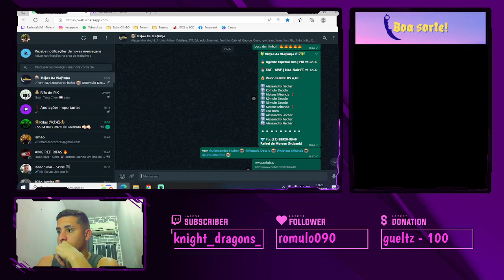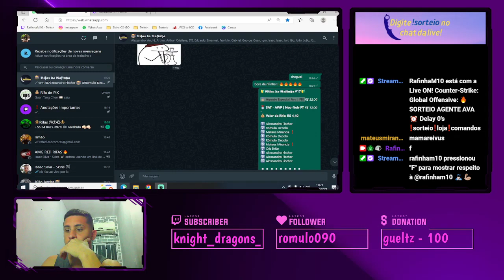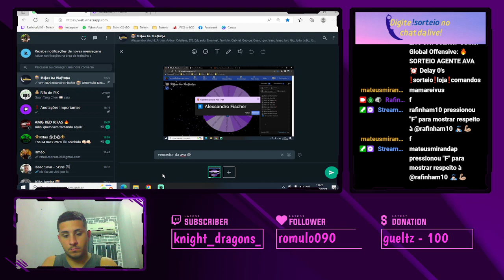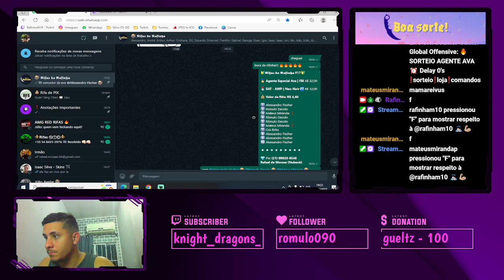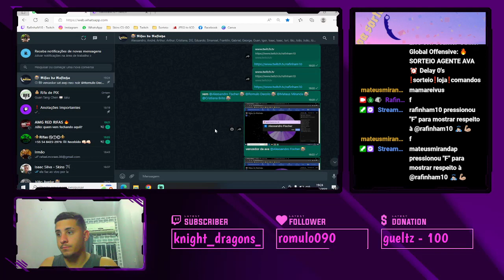🔥 SORTEIO AGENTE AVA